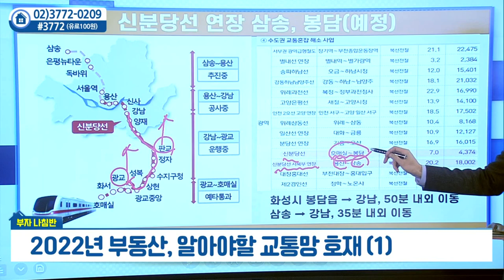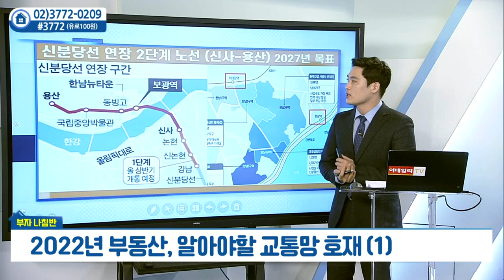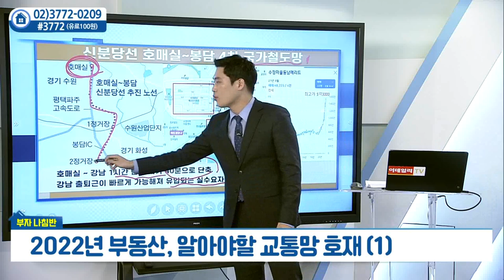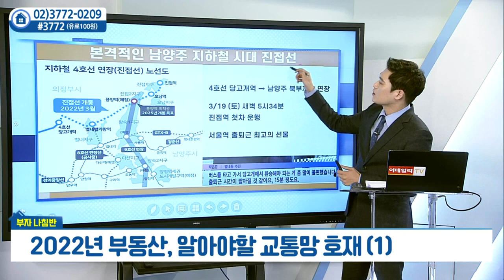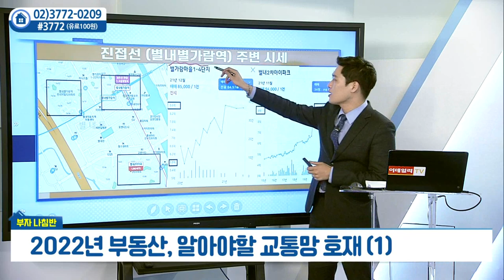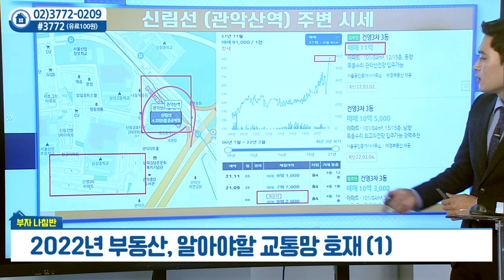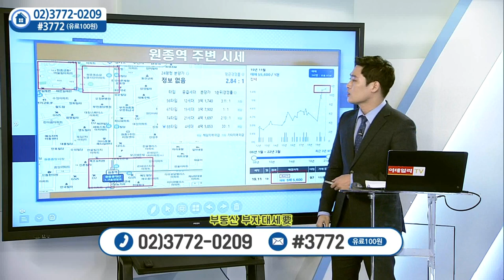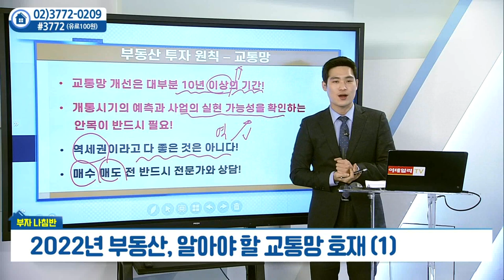2022년 부동산 알아야 할 교통망 호재 (1)_김주찬의 부자나침반 (20220318)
# 2022년 부동산 알아야 할 교통망 호재 (1)